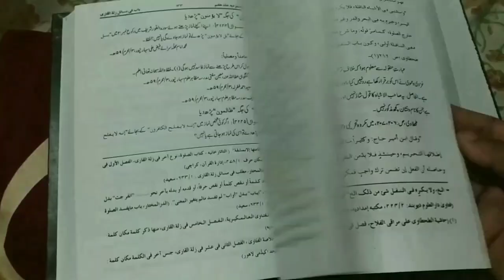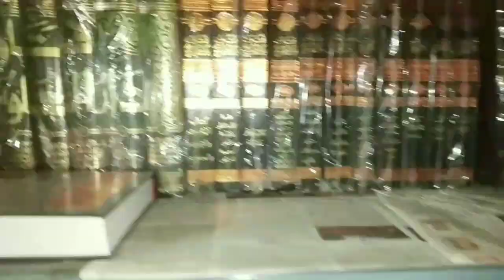Nabi Ki Shan Me Gustakhi !! Chalenge Accept | Bjp Nupur Sharma Aur Yati Narsimhanand Ko Jawab | MARB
Nabi Muhammad aleihissalam ki shan me gustakhi karne wali bjp Nupur Sharma aur yati Narsimhanand ko zabardast jawab by Mufti Abdur Rahman Banahara MARB Deeni Malumaat YouTube Channel